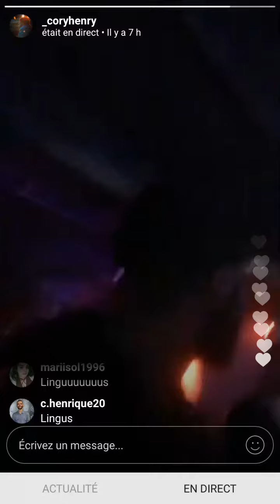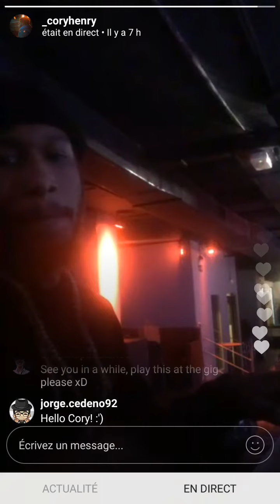Cory Henry playing "Pokemon Theme" soundcheck Madrid 2017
Before the Funk Apostles Showcase